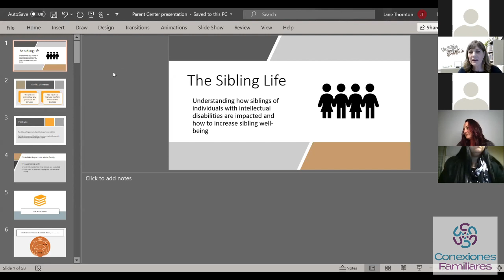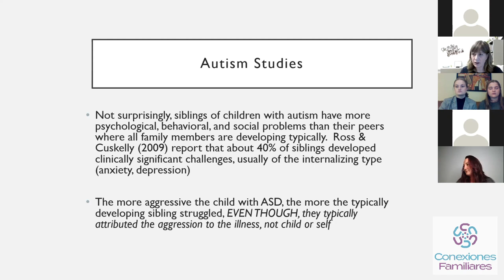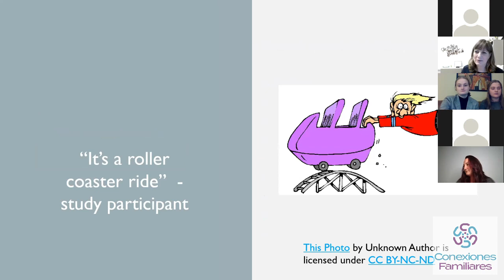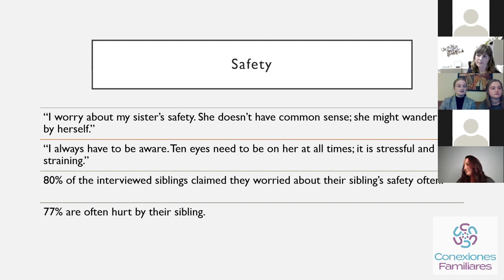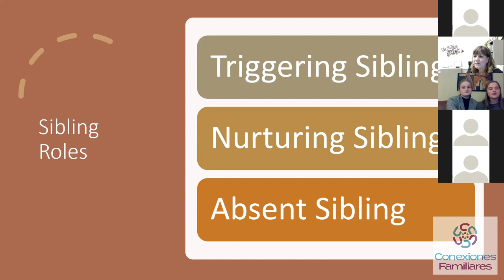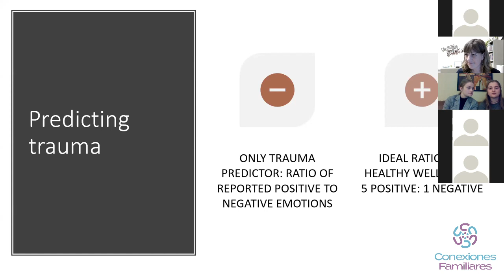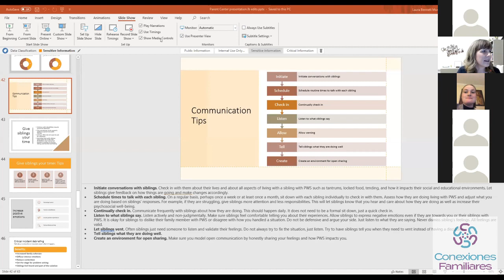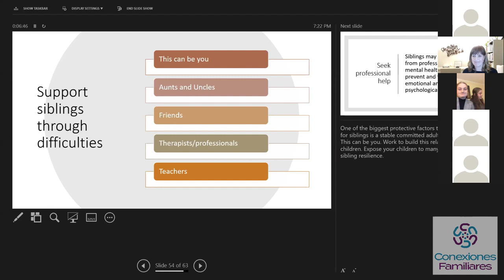Bienestar psicosocial de los hermanos: Conexiones Familiares Sesión 3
Fomento de la salud emocional y mental para el apoyo a través del bienestar psicosocial de los hermanos con Dr. Lara Bennett Murphy, Jane y Emma Thornton
 Los hermanos son una parte importante de la familia. Las relaciones e interacciones entre hermanos se configuran continuamente. Venga y aprenda sobre los beneficios de mantener esas relaciones entre hermanos saludables y respaldadas para que la familia pueda mantener los beneficios en el futuro y durante toda la vida adulta.